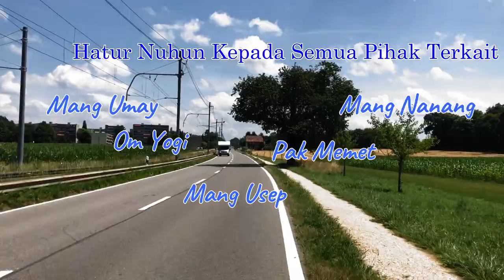[ SEPEDA SANTAI ] KELILING KOTA BERN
Sepeda Santai Keliling Keliling Kota Bern.
Menikmati indahnya Kota Tua dan Segarnya udara pagi.
Kesehatan yang HQQ!

HIDUP PERSIB!